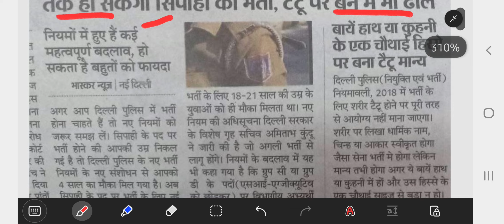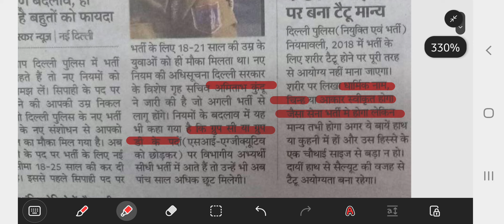दिल्ली पुलिस के नियमों में बदलाव |देखिये क्या है नये नियम ?दिल्ली_पुलिस